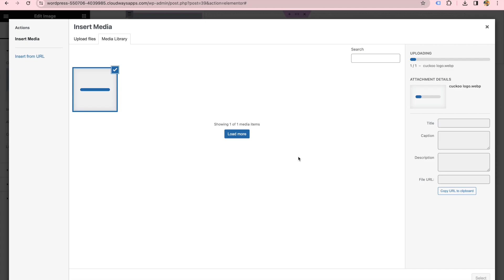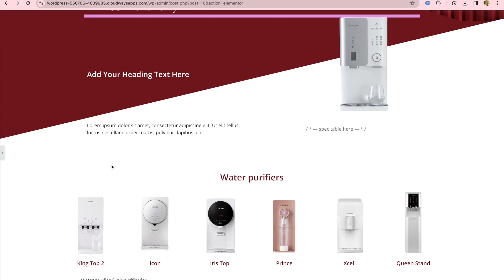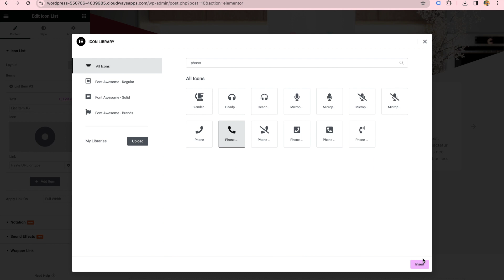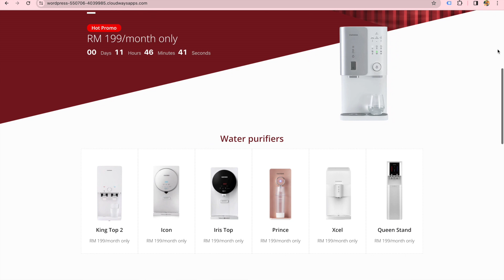Cuckoo - Design documentary video by NEST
Beautiful pieces we crafted for living, for more project showcase, please visit our showroom in Mars